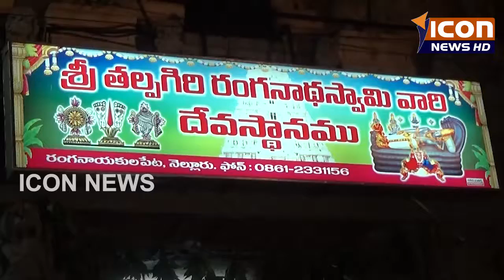ICON NEWS 06-04-2017